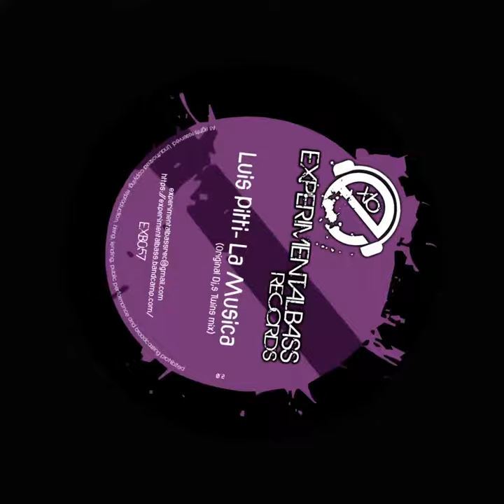Luis Pitti - La Música (Original Dj​,​s Twins Mix)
¡ExperimentalBass Records se enorgullece de presentar otra nueva canción del productor canario Luis Pitti! para los amantes de oldskool y Hardcore Breaks sound, Otro sonido de pista rescatado creado en 2001, remasterizado